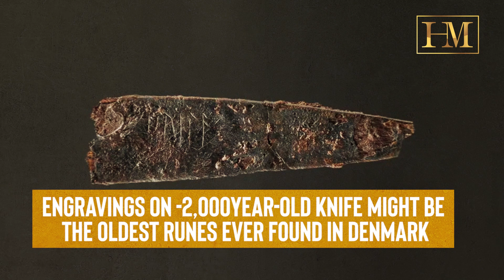Engravings on 2,000 Year Old Knife Might Be the Oldest Runes Ever Found in Denmark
Archaeologists in Denmark uncover a 2,000-year-old iron blade engraved with what could be the oldest runes found in the country, shedding light on the evolution of the Scandinavian language. Learn about this remarkable discovery and its significance.